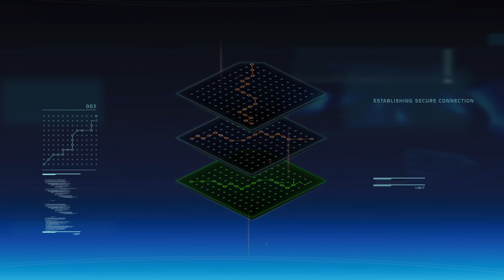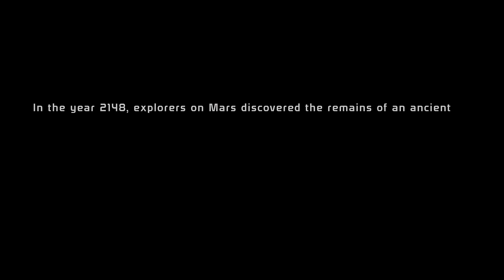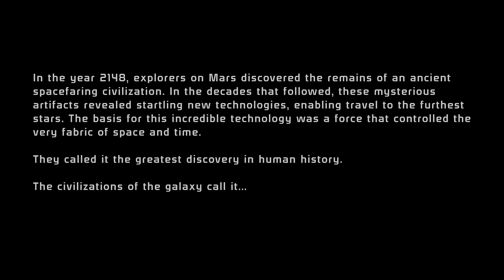Lord Naren White plays Mass Effect Legendary Edition, Mass Effect 1, video 1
Hey guys, Lord Naren White, the Holy Ghost, the one true God here. This is my 1st video in a series where I play "Mass Effect Legendary Edition, Mass Effect 1" an action role-playing game developed by BioWare and published by Electronic Arts.

I am honored to be sharing with you my playthrough of "Mass Effect Legendary Edition, Mass Effect 1" by Lord Naren White, The Holy Ghost, the one true God. Thank you for your time.

P.S.

Considering you are intelligent people. If you're watching this channel you know who I am and who He is.